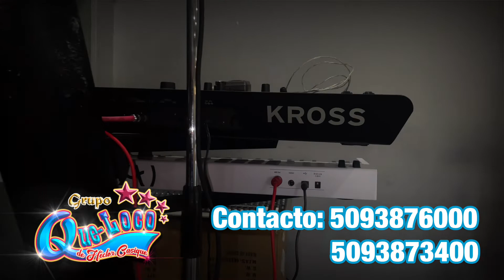ASÍ TRABAJAMOS EN ESPACIOS PEQUEÑOS 🔥👌